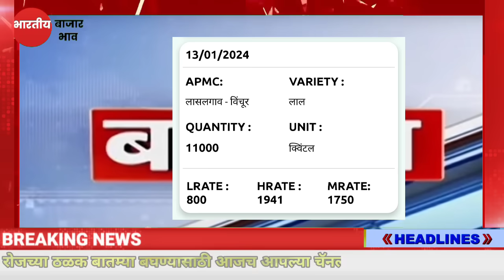शेतकऱ्यांसाठी आज 14 जानेवारी सकाळच्या झटपट ठळक बातम्या | पिक विमा बातमी कापूस कांदा Headlines News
पीक विमा

मराठी बातम्या live सह्याद्री मराठी बातम्या live पाऊस

Marathi batmya

7 chya batmya

maharashtra

namo shetkari sanman yojana 2nd installment

namo shetkari sanman yojana Ist installment

namo shetkari sanman yojana 2023

namo shetkari yojana in marathi

maharashtra shetkari yojana

pm shetkari sanman yojana

registration

namo shetkari sanman yojana first installment date

namo shetkari samman nidhi yojana

pm kisan

pm kisan new registration kisan samman nidhi

pik vima

pikvima

Irs pik vima

25% pik vima

pik vima news beed pik vima

live pik vima pikvima form

1 rupye pik vima

kharip pik vima pik vima update

pik vima yojana

nanded pik vima 1 rupayat pik vima

buldhana pikvima

parbhani pik vima

25% pik vima vatap

dharshiv pik vima
50000 anudan 2nd list

50000 anudan 3rd list

50000 anudan kon patr

107 of Copyright

infringing. Non-profit, educational or personal use tips the balance in favour